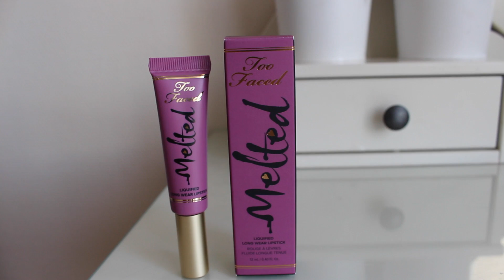Première impression : Melted de Too Faced ♡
⬇️ Toutes les informations de la vidéo ici ⬇️

Je vous présente aujourd'hui une vidéo première impression sur le melted Fig de chez Too Faced, j'ai essayé d'être le plus complète possible. J'espère qu'elle vous plaira!
Si vous avez envie de voir une vidéo en particulier : dites moi tout ça en commentaires.

Mon instagram : Beautymarieb
Mon snapchat : beautymariebytb